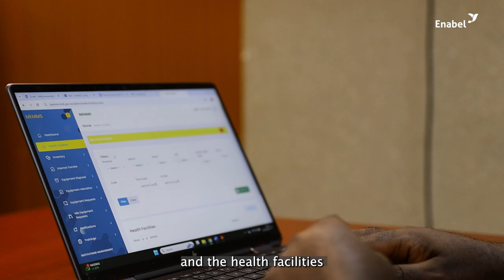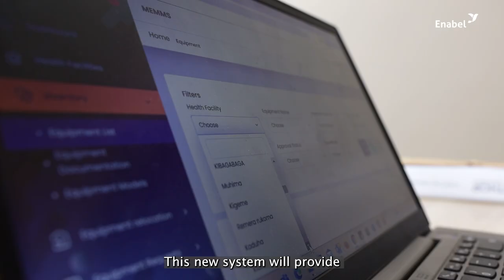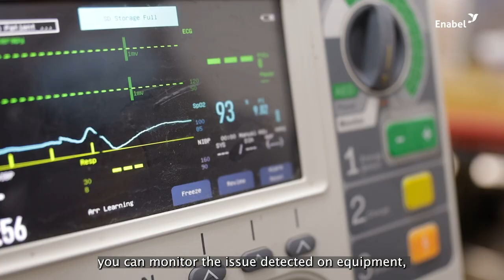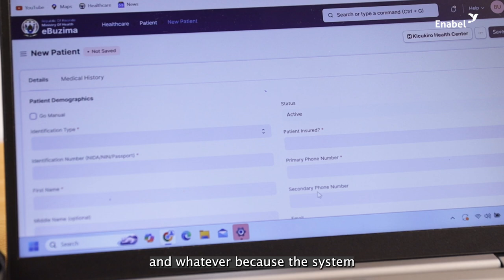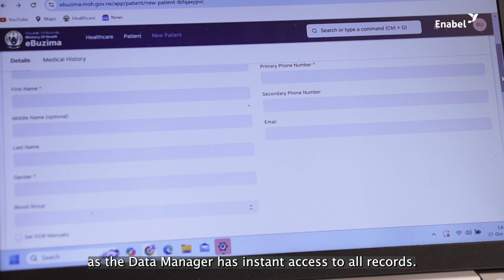Transforming healthcare: Rwanda’s digital revolution in health management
The future of healthcare is digital, and that future is now. Rwanda is redefining healthcare management by setting new standards for efficiency and quality through innovative digital solutions.

These web-based, centralized, and multi-tenant services are transforming data management, planning, and decision-making, driving the delivery of high-quality healthcare.